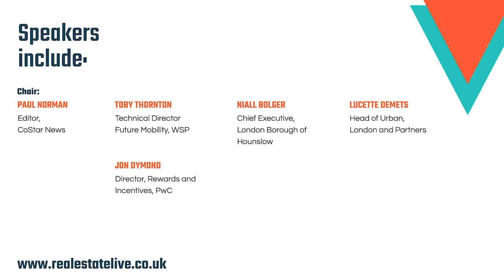Future Mobility in West London, in partnership with Capital West London and WSP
How we work, learn, play, shop and stay healthy has radically shifted, largely due to the digitisation of many of our day-to-day activities. What does this mean for our future mobility and how can it adapt to changes in future customer needs, utilisation, accessibility and decarbonisation? What is the future for mass transportation? How will this impact business operations and people, logistics and workflows? Join our expert panel to discuss further the opportunities of future mobility and what it means for our society.

Speakers include:

Niall Bolger, Chief Executive, London Borough of Hounslow
Toby Thornton, Technical Director – Future Mobility, WSP
Lucette Demets, Head of Urban, London & Partners
Catherine Warwick, Colleague Travel Project Manager, Heathrow
Jon Dymond, Director, Rewards and Incentives, PwC
Paul Norman, Editor, CoStar News (chair)